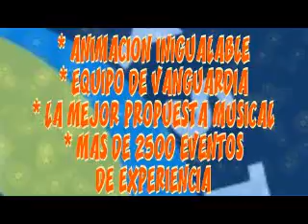XV AÑOS BODAS Y GRADUACIONES CON STUDIO SYSTEM LUZ SONIDO Y VIDEO EN OZULUAMA Y LA REGION.wmv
STUDIO  SYSTEM
...SIEMPRE A LA VANGUARDIA

QUIENES SOMOS:
STUDIO SYSTEM es una empresa dedicada al servicio integral en la renta de equipos de audio, iluminación, y video profesional. Con 16 años de experiencia, es reconocida por su capacidad de gestión altamente confiable y garantizar sus servicios audiovisuales en diversión y entretenimiento de una forma más eficiente. Cuenta con el soporte técnico y la infraestructura necesaria para cubrir cualquier evento en la Región de Altamira, Cerro Azul, Cd. Madero, Cd. Victoria, Huejutla, Juan Felipe, Mata Redonda, Naranjos, Pueblo Viejo, Tampico, Tepetzintla, entre otros.

FILOSOFÍA
STUDIO SYSTEM está consciente de las necesidades del cliente por lo que tiene como finalidad esencial satisfacerlas, fomentando la práctica responsable en crear profundas e inigualables experiencias, al mantener siempre la calidad en el servicio. STUDIO SYSTEM es proactivo en asumir la práctica del profesionalismo ya que ofrece la combinación de tres ingredientes elementales: calidad, garantía y precio. Comprometido de hacer de tu evento todo un éxito, STUDIO SYSTEM te ayuda a expresar  y concretar tus deseos.

MISIÓN
Ser la solución a todos los problemas relacionados con el entretenimiento, brindar nuevas opciones por medio de la tecnología, y optimizar los recursos de nuestros clientes. Además de ser una empresa que tiene la característica de esforzarse por dar resultados confiables, contamos con el respaldo de personal calificado, competitivo y capacitado en diversas áreas, buscando aportar satisfacción y tranquilidad de acuerdo a los deseos y exigencias de quien lo demande. La  constancia y lealtad de nuestros clientes son la prueba viviente de que, en medio de una competencia intensa, nos esmeramos por hacer de STUDIO SYSTEM una empresa siempre a la vanguardia.

STUDIO SYSTEM ofrece otras ventajas adicionales como: animadores, expertos en proporcionar diversión y entretenimiento y, Disc Jockeys profesionales, con interesantes propuestas musicales. Por este motivo tenemos el servicio más efectivo y completo para bodas, XV años, graduaciones, bautizos, y sonorización de cualquier evento social.

No se pierda la oportunidad de gozar de todos los beneficios que STUDIO SYSTEM le trae para usted. Conozca más de nuestros servicios a través del sitio web

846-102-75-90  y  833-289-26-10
Pin BlackBerry: 261FD576